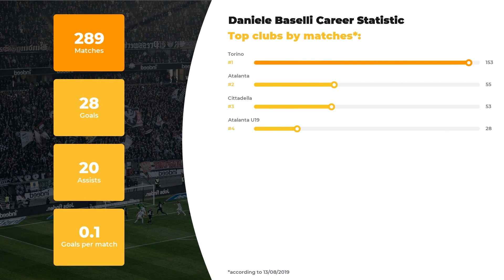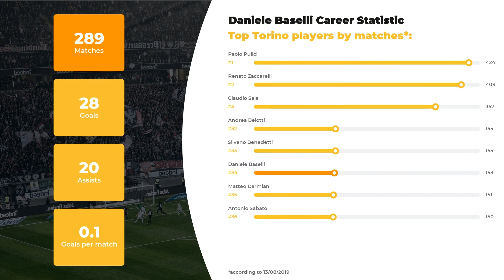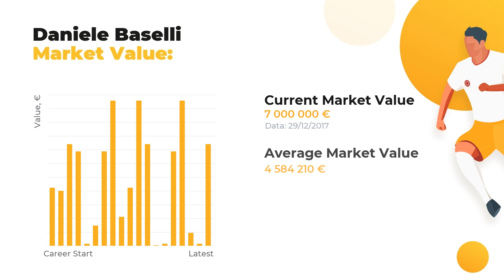Football Daniele Baselli ⚽ Salary & Goals Statistic ⚽ Baselli Teams ⚽ About Football Statistic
At WorldGoalStats, our team of footballheads is happy to bring you the hottest news and rumours about Daniele Baselli. The first things you’ll learn here are player’s statistics in a big football career, his net worth and Biography.

Catch on Daniele Baselli Age & Salary, actual info about his Current Team and Best Football Clubs! Do you know how tall Daniele Baselli is? Here you may discover everything: from his height and native town to the most valuable achievements. We also guarantee to  keep you aware of the main football stats.

Press play and get our expert inquiry if you care about such things as Daniele Baselli goals and assists statistics or a little bit lesser known facts: whether your favorite player is left or right-footed, what’s his agency and his second position. And, indeed, that there’s a list of clubs and national teams Daniele Baselli has played.

The brief list of Daniele Baselli skills and statistics profile:

Name and surname: Daniele Baselli
Position: Central Midfield
Birthday/Age: 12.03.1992 / 27 years old
Height: 182 сm
Net Worth: 87100000 €
Last FC: Atalanta

Full list of Daniele Baselli Clubs activity dossier:

FC Torino: 153 apps ⚽ 20 goals ⚽ 11 assists
FC Atalanta: 55 apps ⚽ 2 goals ⚽ 5 assists
FC Cittadella: 53 apps ⚽ 1 goals ⚽ 4 assists
FC Atalanta U19: 28 apps ⚽ 5 goals ⚽ 0 assists

We bet Daniele Baselli is not the only player you favor, browse through our channel in search of other amazing sportsmen. Everything that’s great about the football world is right here.

WorldGoalStats Youtube channel does not represent Daniele Baselli or any football club from the video. All football data used in this video is available for public use.